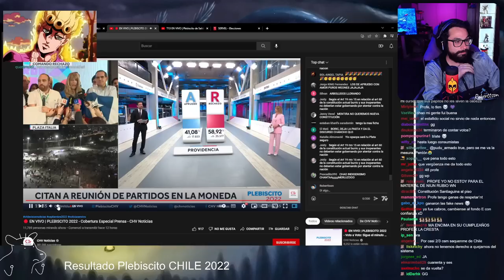Reflexión Post Plebiscito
Se aceptan todo tipo de comentarios, solo les pido que lo hagan con respeto y sin insultar a nadie